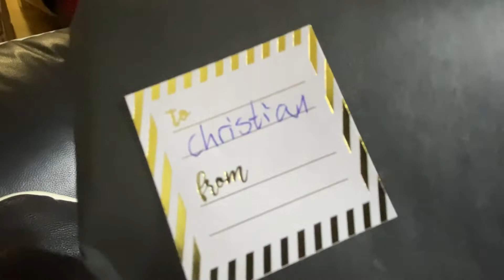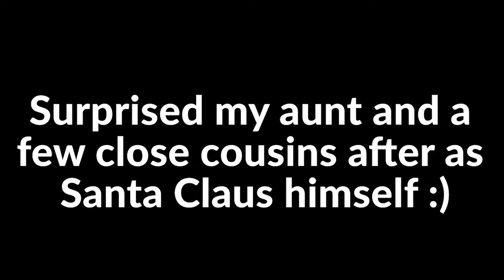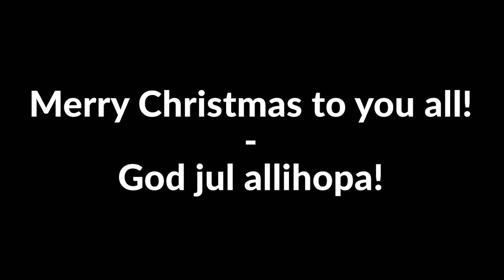Surprising my cousins as Santa! - Christmas Vlog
Finally another vlog!
In this video me and my family took our time to surprise our close cousins...

● Social media;
► IMDB: